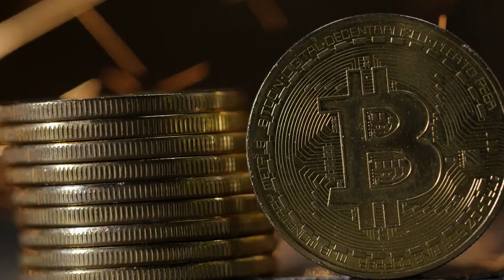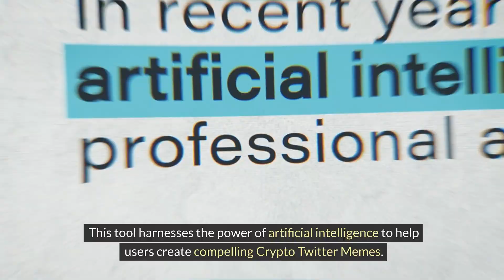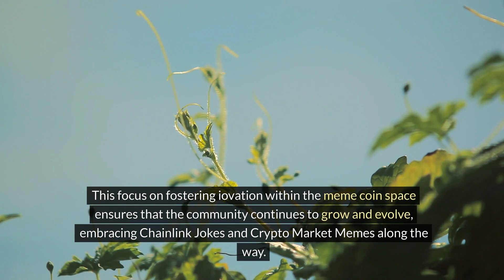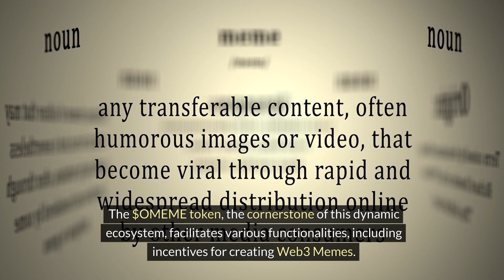Oracle Meme Revolution is leading the way in bringing real utility to meme coins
Oracle Meme Revolution is leading the way in bringing real utility to meme coins through iovative features like the Meme AI Generator, Meme Coin Generator, Meme Layer-2 Network, Meme Wallet, Meme Community Hub, and Meme Launchpad. Learn how Oracle Meme ($OMEME) is revolutionizing the meme coin ecosystem, offering users the opportunity to create, manage, and engage with meme-based assets in a streamlined and efficient maer. Discover how the $OMEME token incentivizes participation within the Oracle Meme community and empowers meme enthusiasts to explore new avenues of creativity and financial opportunity. Join the Oracle Meme Revolution and witness the future of meme coins unfold in 2024!